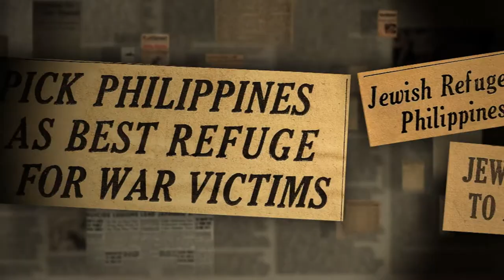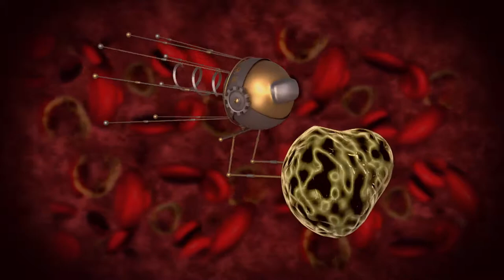3 Roads Communications Corporate Graphics Sizzle Reel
Showcase of graphics work for 3 Roads Communications, my current gig.